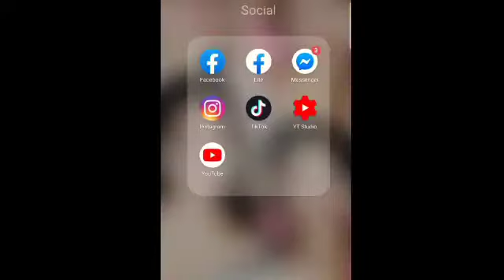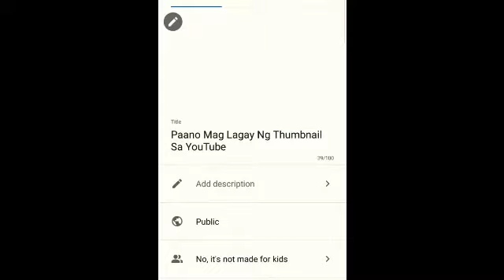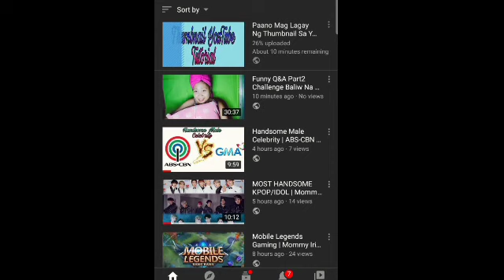Paano Mag Lagay Ng Thumbnail Sa YouTube |Mommy Irish Vlog's